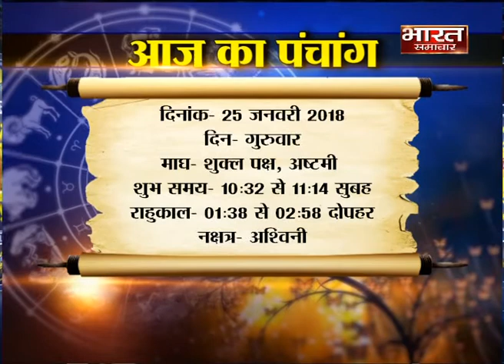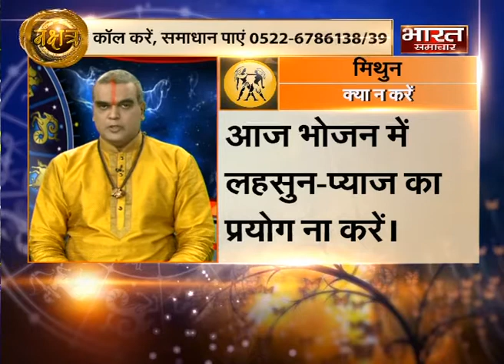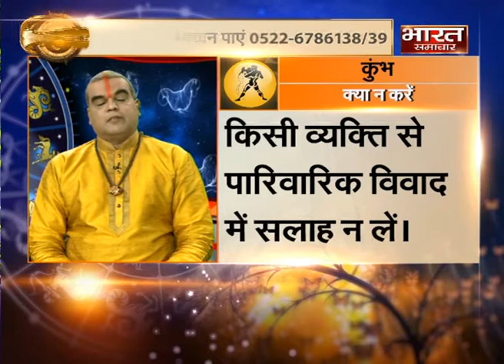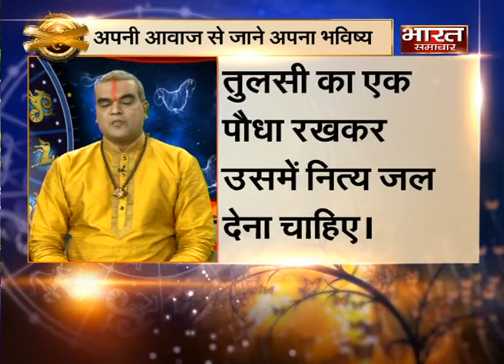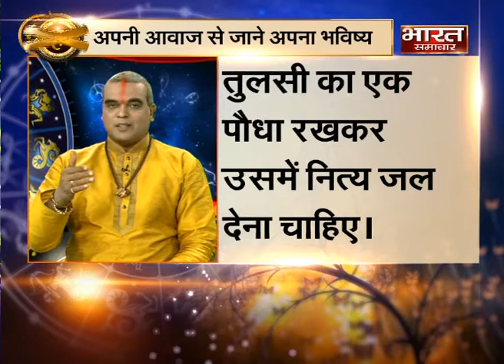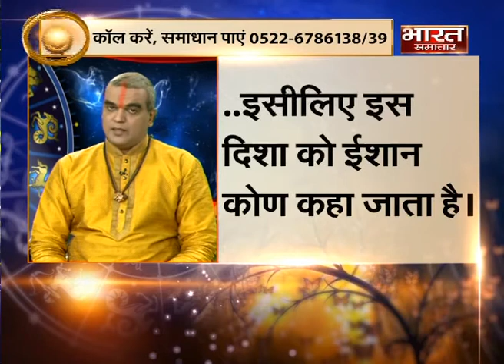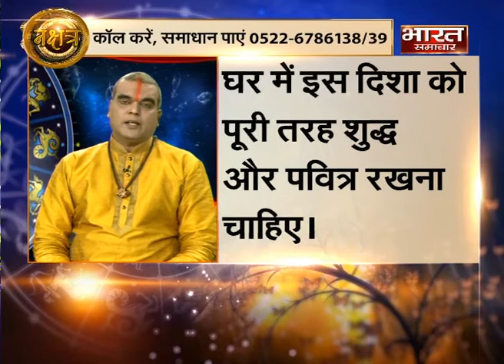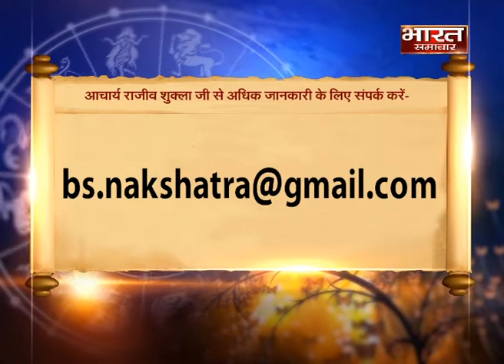नक्षत्र। Bharat Samachar TV